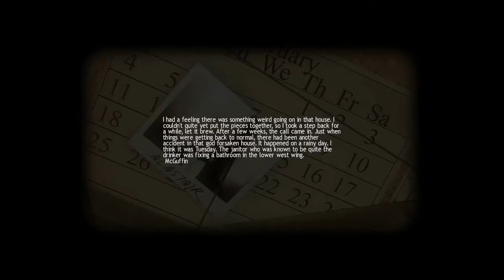Shove a train down his throat | lucius part 2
We're back and gene is dead. Smoking is bad for you.